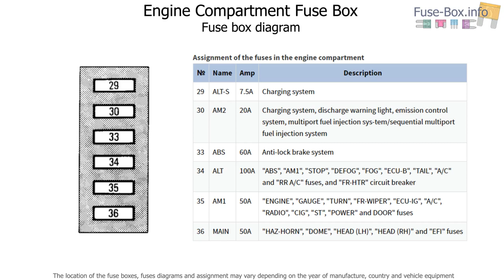Fuse box location and diagrams: Toyota Previa (1995-1997)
Fuse box diagrams (location and assignment of electrical fuses and relays) Toyota Previa / Estima / Tarago (1995, 1996, 1997).